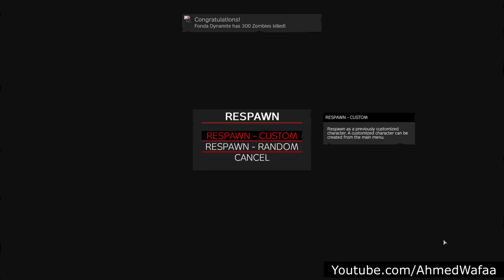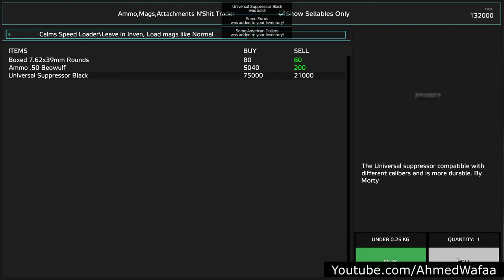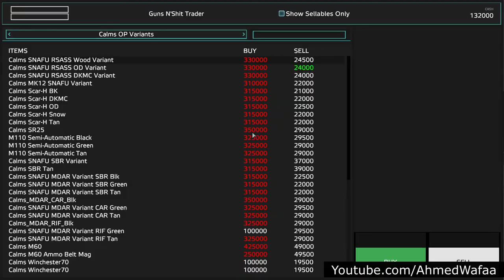DayZ Standalone Takistanplus احلى لعبة سرفايفل - خريطة تاكستان - البداية وجمع المال